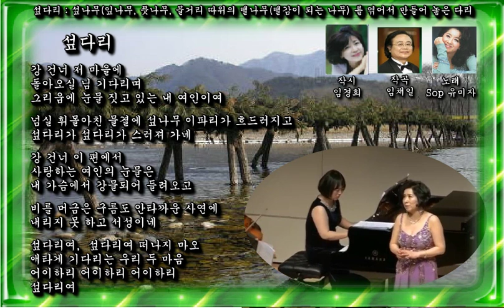섶다리-임경희 작시